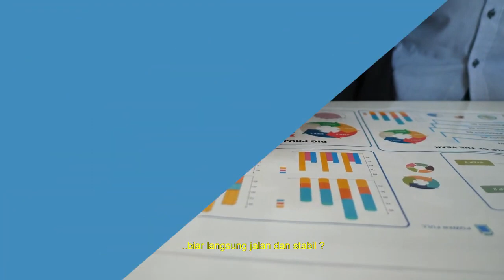Mau Jualan Yang Pasti Laris? Tonto Video ini sampai selesai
Kamu mau jualan yang pastilaris? Jualan Produk Custom aja karena produk custom punya niche yang tak tertarget.

Tapi, gak tau supplier yang aman dan terpercaya?

Tenang, saya punya solusi supplier produk custom berkualitas dan sudah terpercaya, yaitu DropshipAja.com.

DropshipAja.com adalah supplier dengan sistem Dropshipping yang menyediakan puluhan produk berkualitas yang siap kamu jual.

Nggak bisa jualannya? Tenang aja DropshipAja.com  juga punya banyak materi yang bisa membantu kamu jadi pebisnis sukses seperti teknik closing, cara ngiklan

Kunjungi link di bio Atau hubungi saja via DM untuk tanya-tanya lebih lanjutnya.